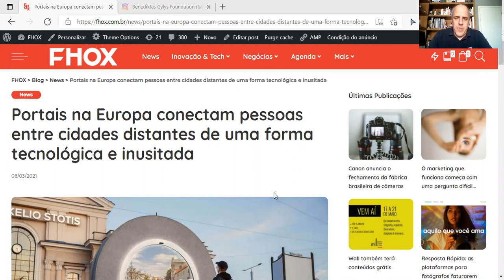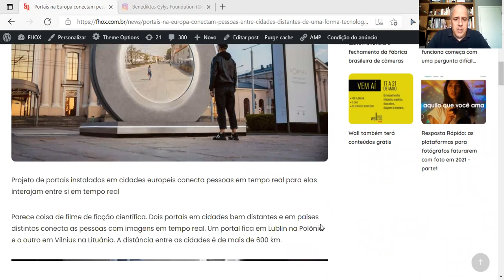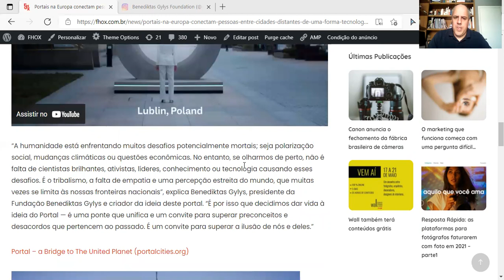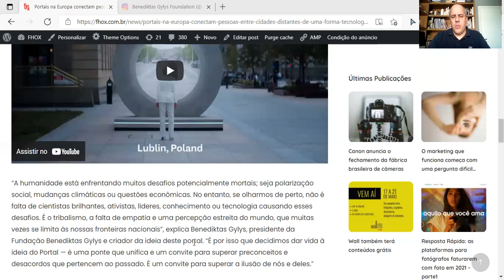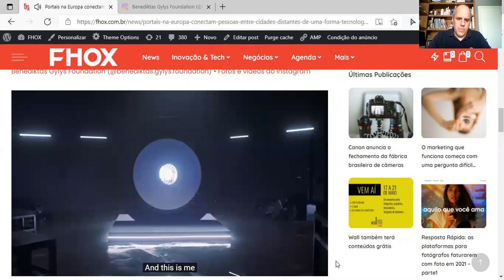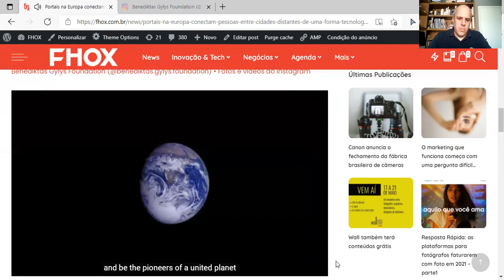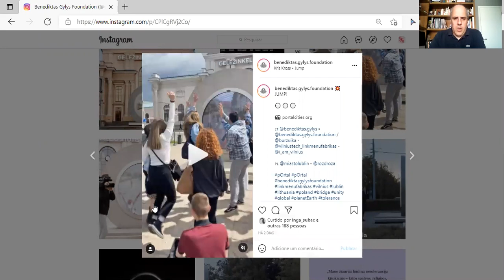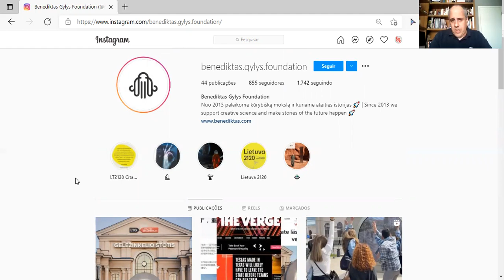Tecnologia e imagem em tempo real para conectar o mundo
Portais na Europa conectam pessoas entre cidades distantes de uma forma tecnológica e inusitada. Projeto de portais instalados em cidades europeias conecta pessoas em tempo real para elas interajam entre si em tempo real.

Parece coisa de filme de ficção científica. Dois portais em cidades bem distantes e em países distintos conecta as pessoas com imagens em tempo real. Um portal fica em Lublin na Polônia e o outro em Vilnius na Lituânia. A distância entre as cidades é de mais de 600 km.